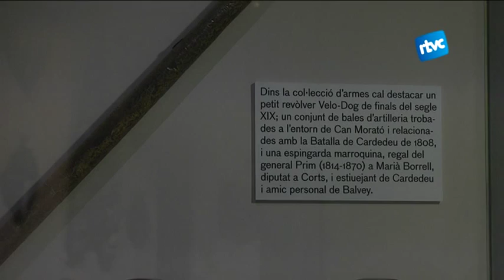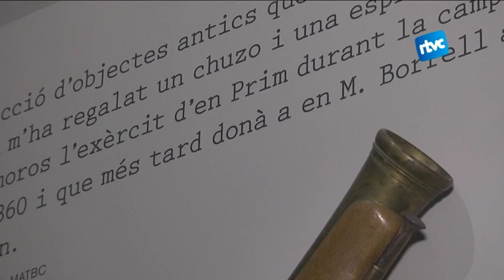L'espingarda del general Prim, al Museu Arxiu Tomàs Balvey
L’espingarda és el nom que rep l’escopeta típica del nord d’Àfrica. A Cardedeu, en tenim una coneguda com “l’espingarda de general Prim”. Va ser un obsequi del general Joan Prim a Marià Borrell, antic propietari de Vilalba. L’espingarda, la podeu visitar al Museu Arxiu Tomàs Balvey.